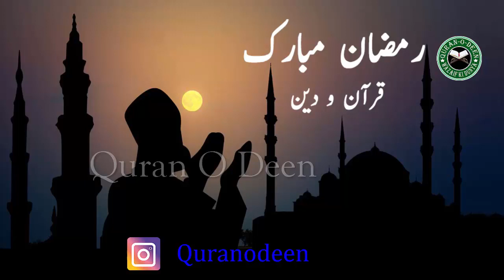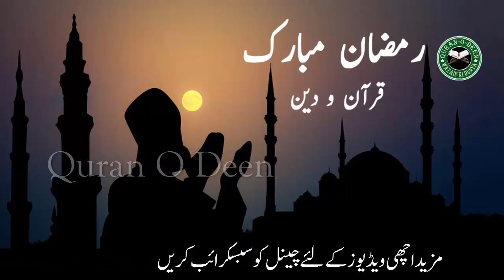4 Roza Ibadat - Kala Jadu Kesa Bhi Ho Khatam Hojaye Ga - Jadu Ko Khatam Karne Ka Ramzan Ka Amal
شکریہ

Ramzan Main Karne Wale Kam - Shayed Ap Ye Kam Karna Bhool Jate Ho - Pora Ramzan Nekio Main Jaye Ga

Ramzan Kaise Guzare - Ramzan Main Rasool Pak Kia Kia Kam Karty Thy? - Ramzan Ki Tiyari Kesy Karen